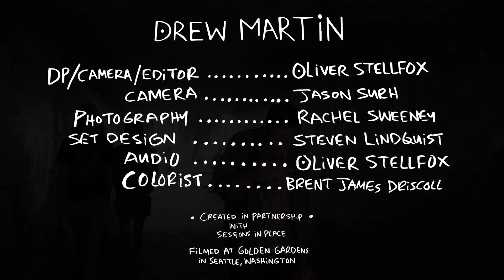Sessions In Place Presents: Drew Martin live filming at Golden Gardens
Join us as we take a deeper dive into Drew Martins new album “Where’s Your Feet?” You’ll get a sense of the imagery used in the album artwork, a background of 3 singles from the album (as well as a live capture of the songs), and a showcasing of the “shpunginess” of Drew.

DP/CAMERA/EDITOR/AUDIO - Oliver Stellfox
CAMERA - Jason Surh
PHOTOGRAPHY - Rachel Sweeney
SET DESIGN - Steven Lindquist
COLORIST - Brent James Driscoll